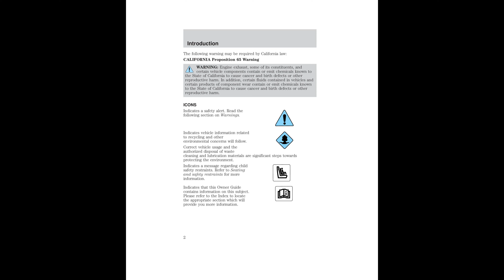🚘 2001 Lincoln Town Car - Owner's Manual - PDF (240 Pages) - Cars Manuals 🛠️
2001 Lincoln Town Car - Owner's Manual - PDF (240 Pages)